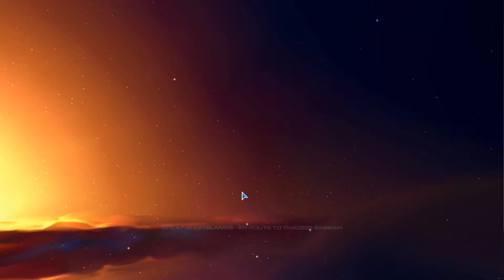Homeworld 2 - Mission 10 Keepers of Sajuuk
Homeworld 2 is a space bound RTS game released in 2003 on PC

I wouldn't use this a a playthrough/guide as I am terrible at RTS games but have fun playing them none the less.